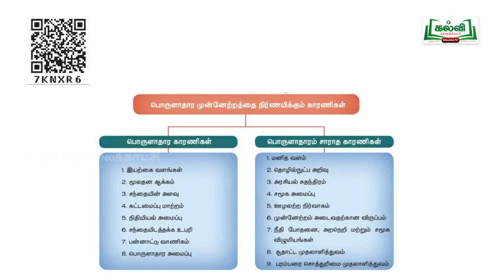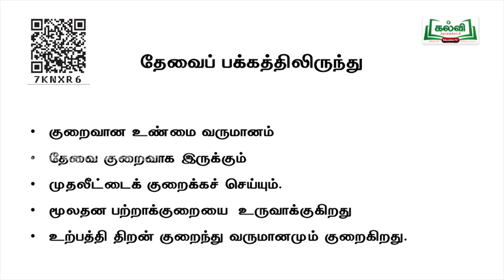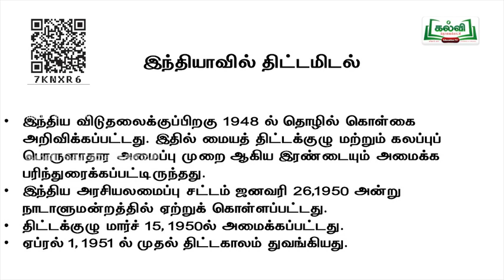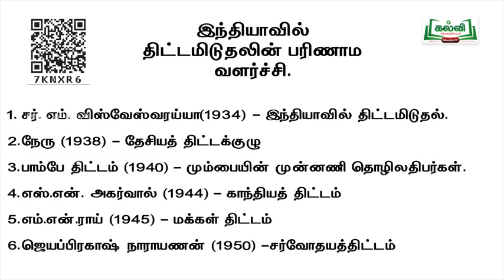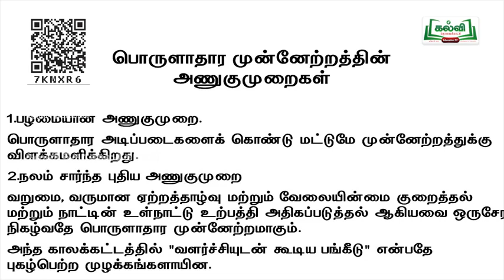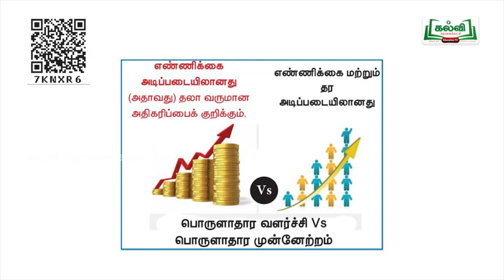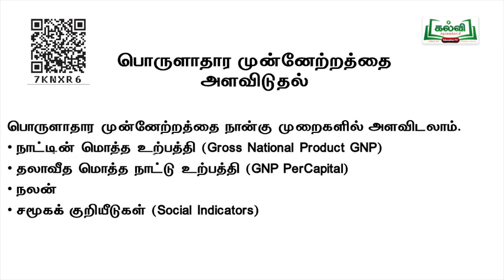12th ECONOMY பொருளாதார மேம்பாடு & திட்டமிடல் 1 LESSION VEDIO for TNPSC and other Competitive Exams